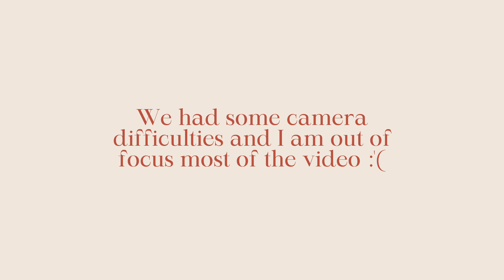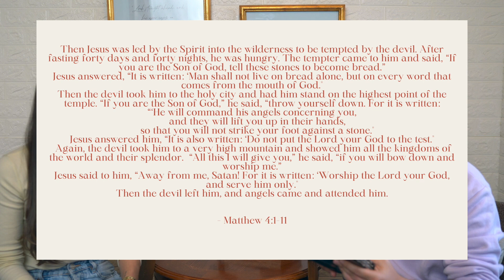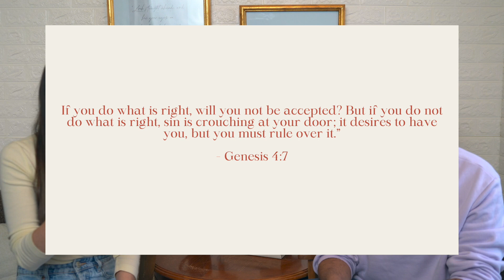Dealing with temptation and peer pressure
Hey guys in this video we're talking about dealing with temptation and peer pressure as Christians and practical steps to overcoming these things. As you can see in the beginning of the video we had some technical difficulties with the focus of the camera!

+ Sew into my ministry
+ Book a coaching call